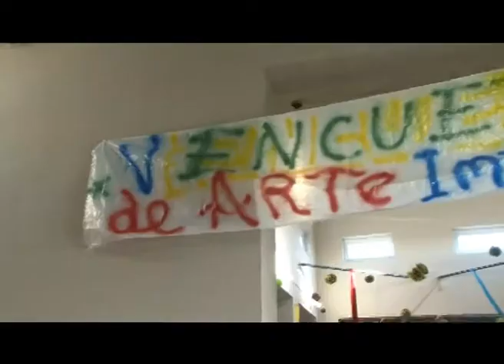ENCUENTRO ARTE INFANTIL